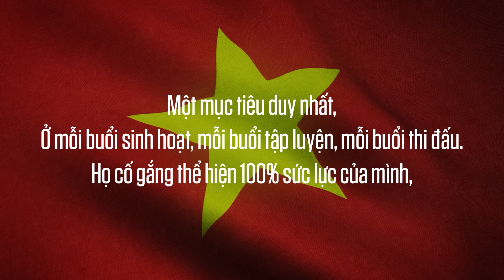Hòa đồng, vui tính nhưng thiếu tham vọng - Nguyễn "P1nA" Nam | Gặp gỡ Vận động viên SEA Games 32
"P1nA có thừa trình độ thi đấu nhưng cần nhiều tham vọng hơn", là những gì crazyguy nhận xét về người đồng đội lâu năm của mình.
Ngoài ra, trong video còn xuất hiện một nhân vật rất đặc biệt và người đó sẽ mang đến những chia sẻ rất thú vị về anh chàng Controller của chúng ta. Cùng xem đó là ai nhé!